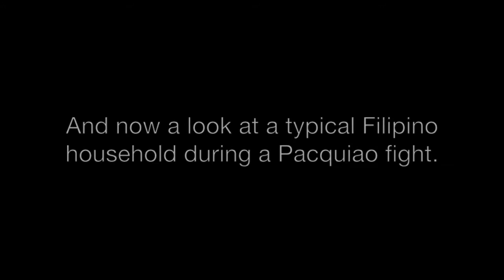PACQUIAO FIGHT! || Reflection Project (Apr. 12)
What a typical Filipino household looks like during one of his fights. Yeah, it's loud. Sorry.
Please don't sue me, HBO.